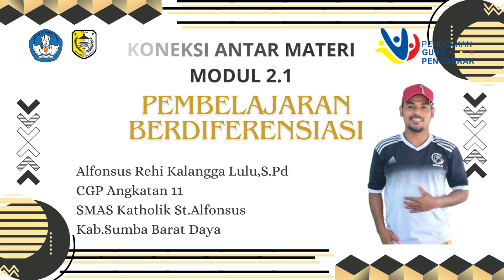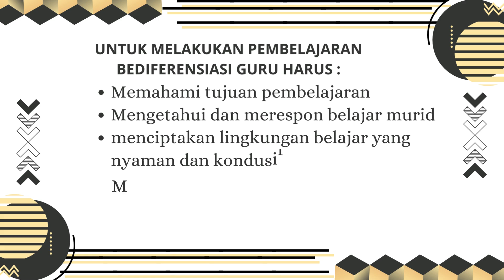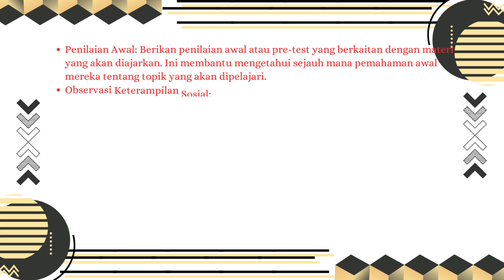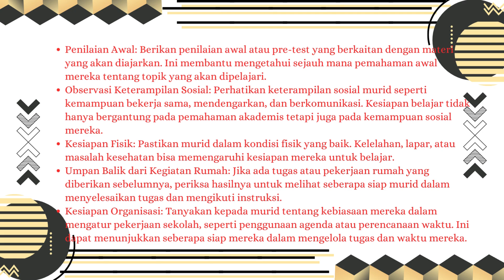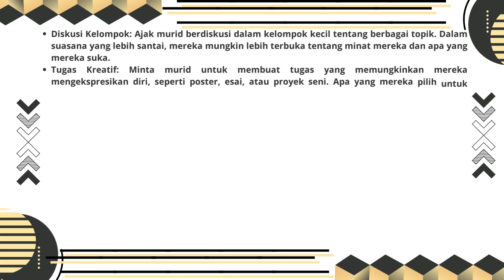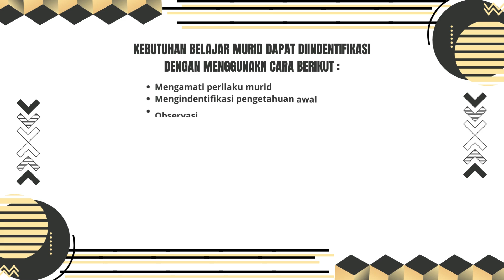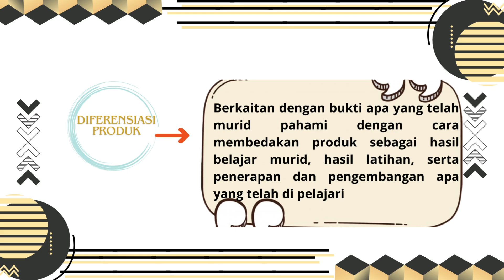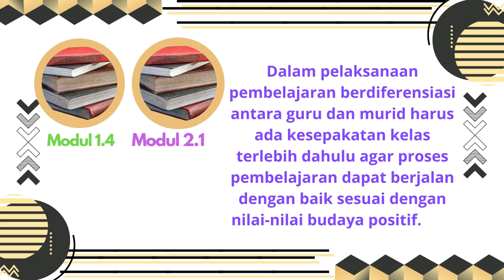KONEKSI ANTARA MATERI MODUL 2 1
kebutuhan belajar adalah segala sesuatu yang diinginkan oleh individu maupun kelompok yang berhubungan dengan pengetahuan, keterampilan dasar, sikap dan kemampuan tertentu yang dapat dipenuhi melalui proses kegiatan belajar.